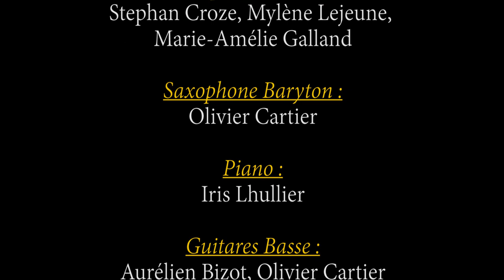Medley La Grenade, Bad Guy (Clara Luciani et Billie Eilish) - Ensemble de Saxophone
Bon Anniversaire Symphosax
Il y a tout juste 1 an aujourd’hui, des saxophonistes passionnés (rejoints par quelques trompettistes) lançaient la chaine Symphosax pour vous divertir pendant ces temps difficiles et décidaient de créer du lien grâce à la musique. Après quelques 13 vidéos, soit près de 1 vidéo par mois, le groupe est resté motivé pour toujours vous proposer de nouvelles vidéos et de nouvelles expériences afin de vous faire partager notre passion.
Pour cet anniversaire il convient tout de même de faire quelques remerciements. On voudrait tout d’abord remercier Olivier Cartier pour son investissement dans les morceaux qu’il a souvent choisis, arrangés et même montés pour nous. On voudrait aussi remercier Aurélien Bizot, co-gérant de la chaine, monteur et arrangeur à ses heures perdues. On voudrait aussi remercier les membres fondateurs de la chaine, ceux qui ont participé à la première vidéo à savoir Élodie Merfeld, Marilou Delahaye, Manon Carmona, Aurélien Bizot, Olivier Cartier et Thomas Esteve, sans qui le projet n’aurait pas vu le jour. Un grand merci aussi à tous ceux qui l’ont fait vivre pendant 1 an et qui ont permis de nous faire vivre notre passion malgré des temps difficiles. Egalement, nous voudrions remercier Vincent Galas, le Directeur de l'Ecole de Musique pour son soutien. Enfin, l’ensemble du groupe voudrait adresser un énorme merci à la contributrice de l’ombre, à savoir Cécile Gautheron notre professeur de saxophone qui nous a formé, qui nous a donné l’envie de continuer et qui nous a toujours soutenu et aidé dans ce projet.
Enfin merci à vous de nous avoir écouté et soutenu pendant 1 an et d’avoir donné un sens à ce projet. Sans une écoute attentive, la musique reste vaine alors merci encore.

Pour ses 1 an, Symphosax vous propose aujourd’hui un mélange original entre La Grenade, chantée par Clara Luciani et Bad guys, chantée par Billie Eilish

Saxophone Soprano :
- Elodie Merfeld
- Emma Jonquet
- Marilou Delahaye

Trompette :
- Jérôme Giambi
- Audrey Barbiero
- David Tortajade

Saxophone Alto :
- Aurélien Bizot
- Lélia Lafon
- Manon Carmona
- Landry Antkowiak
- Titouan Bourdeau
- Mathias Lafont
- Romain Corbeau
- Cécile Gautheron
- Oscar Goubet

Saxophone Ténor :
- Stéphan Croze
- Mylène Lejeune
- Marie-Amélie Galland

Saxophone Baryton :
- Olivier Cartier

Piano :
- Iris Lhullier

Guitare Basse :
- Olivier Cartier
- Aurélien Bizot

Batterie/Percussions :
- Gabriel Vigroux
- Thomas Esteve

Happy Birthday Symphosax
Just 1 year ago today, passionate saxophonists (joined by a few trumpeters) launched the Symphosax chain to entertain you during these difficult times and decided to bond through music. After some 13 videos, or nearly 1 video per month, the group remained motivated to always offer you new videos and new experiences in order to share our passion with you.
For this anniversary, it is still necessary to give you a few thanks. First, we would like to thank Olivier Cartier for his investment in the songs he has often chosen, arranged and even edited for us. We would also like to thank Aurélien Bizot, co-manager of the channel, editor and arranger in his spare time. We would also like to thank the founding members of the channel, those who participated in the first video, namely Élodie Merfeld, Marilou Delahaye, Manon Carmona, Aurélien Bizot, Olivier Cartier and Thomas Esteve, without whom the project would not have seen the light of day. . A big thank you also to all those who brought it to life for 1 year and who allowed us to live our passion despite difficult times. Also, we would like to thank Vincent Galas, the Director of the School of Music for his support. Finally, the whole group would like to send a huge thank you to the shadow contributor, namely Cécile Gautheron our saxophone teacher who trained us, who gave us the desire to continue and who has always supported us. and helped in this project.
Finally, thank you to you for listening and supporting us for 1 year and for giving meaning to this project. Without careful listening, the music is in vain so thank you again.

For its 1 year, Symphosax now offers you an original mix between Grenade, sung by Clara Luciani and Bad guys, sung by Billie Eilish.

Soprano Saxophone:
- Elodie Merfeld
- Emma Jonquet
- Marilou Delahaye

Trumpet:
- Jérôme Giambi
- Audrey Barbiero
- David Tortajade

Alto Saxophone:
- Aurélien Bizot
- Lélia Lafon
- Manon Carmona
- Landry Antkowiak
- Titouan Bourdeau
- Mathias Lafont
- Romain Corbeau
- Cecile Gautheron
- Oscar Goubet

Tenor Saxophone:
- Stéphan Croze
- Mylène Lejeune
- Marie-Amélie Galland

Baritone Saxophone:
- Olivier Cartier

Piano:
- Iris Lhullier

Bass guitar :
- Olivier Cartier
- Aurélien Bizot

Drums / Percussions:
- Gabriel Vigroux
- Thomas Esteve